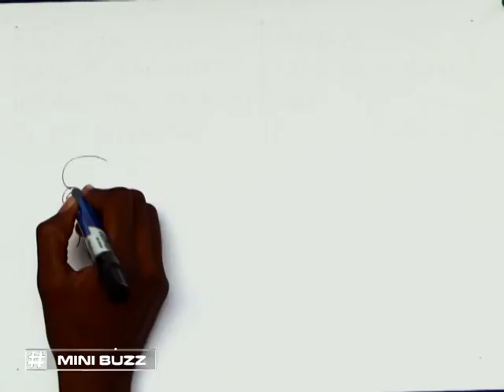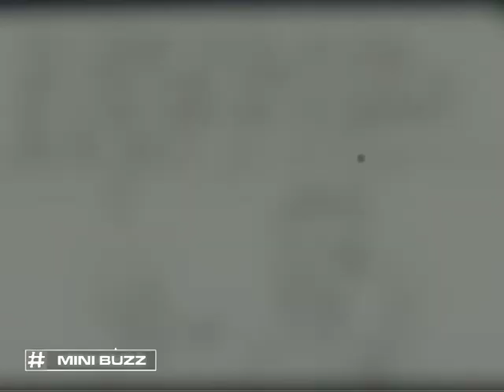How does a good or bad harvest affect children's education | Minibuzz Uganda